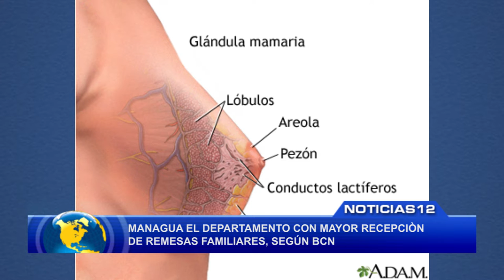Se estima que unas 100 mil mujeres mueren de cáncer de mama cada año en las Américas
Noticias12Nicaragua Cáncer de mama se están diagnosticando en mujeres de 30 años por diversos factores, cuando antes se diagnosticaban a los 40 años dijo el doctor Jorge Manzanares, recomienda a las mujeres realizar sus chequeos, a propósito que este mes es de la concientización sobre dicha enfermedad.